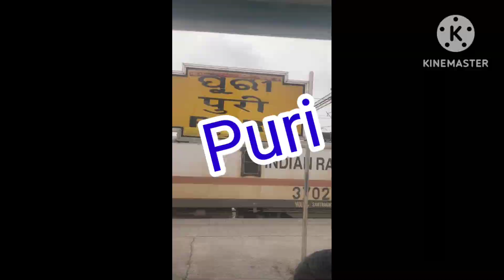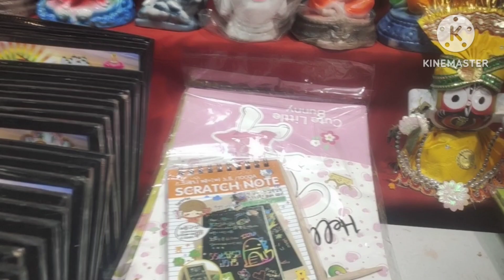puri jaganath market bangles